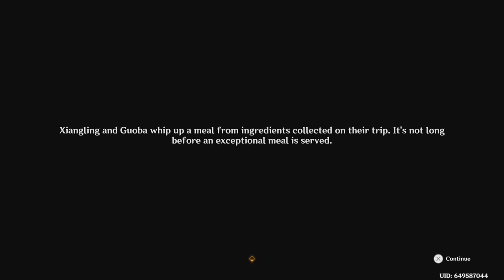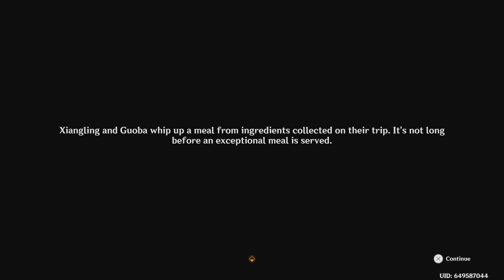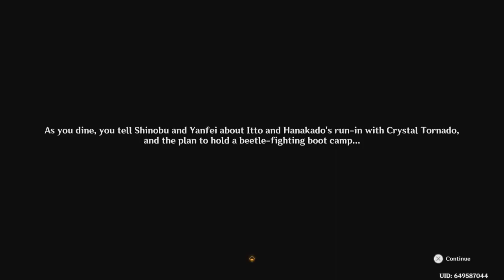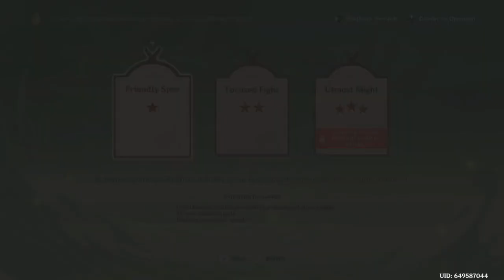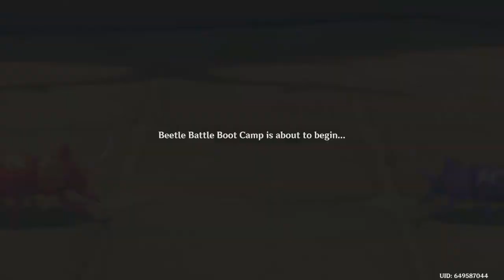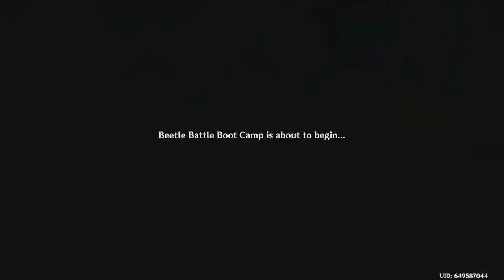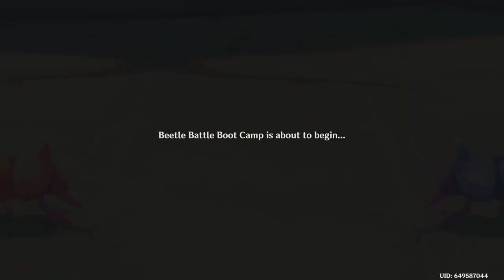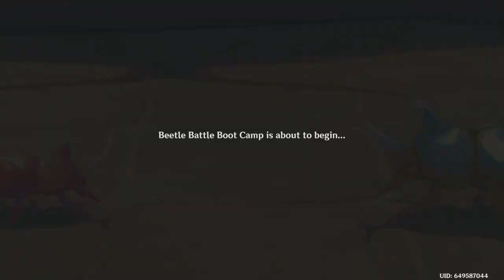Genshin Impact AkaneSato Mission Part 1.1